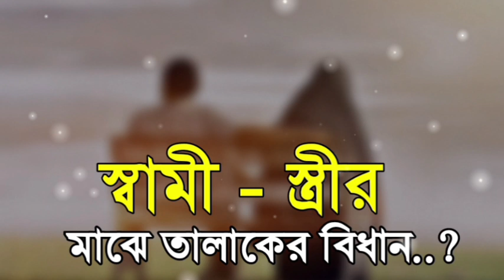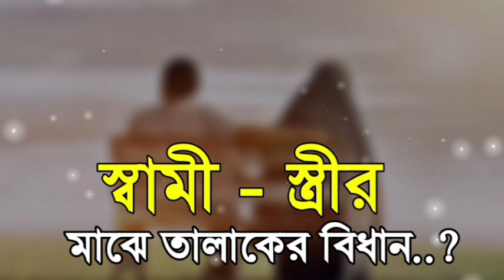স্বামী স্ত্রীর মাঝে তালাকের বিধান | দেলোয়ার হোসেন সাউদী delwar hussain saidi bangla waz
স্বামী স্ত্রীর মাঝে তালাকের বিধান | দেলোয়ার হোসেন সাউদী delwar hussain saidi bangla waz,দেলোয়ার হোসেন সাউদী ওয়াজ,দেলোয়ার হোসেন সাউদী,দেলোয়ার হোসেন সাউদীর ওয়াজ,সাউদী ওয়াজ,সাউদী সাহেবের ওয়াজ,বাংলা ওয়াজ,আল্লামা দেলোয়ার হোসেন সাঈদীর ওয়াজ,আল্লামা দেলোয়ার হোসেন সাঈদী,ওয়াজ,সাউদী ওয়াজ ভিডিও,সাউদী,আল্লামা দেলোয়ার হোসেন সাঈদীর ওয়াজ,ওয়াজ মাহফিল,দেলোয়ার হোসেন সাইদী ওয়াজ,দেলোয়ার হোসেন সাইদী,সাউদী সাহেবের ওয়াজ ভিডিও,দেলোয়ার হোসেন সাউদী এর ওয়াজ,দেলোয়ার হোসেন সাউদী নতুন ওয়াজ,আল্লামা দেলোয়ার হোসেন সাঈদীর,দেলোয়ার হোসেন সাঈদী ওয়াজ,সাউদী ২০০২,সাউদী সাহেবের ওয়াজ ভিডিও,সাঈদী,আল্লামা দেলোয়ার হোসেন সাঈদীর ওয়াজ,দেলোয়ার হোসেন